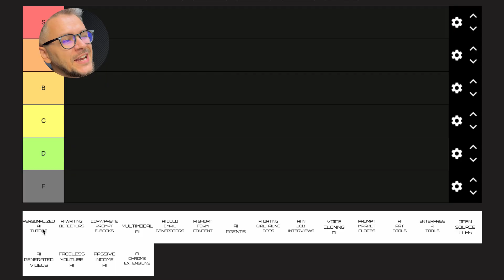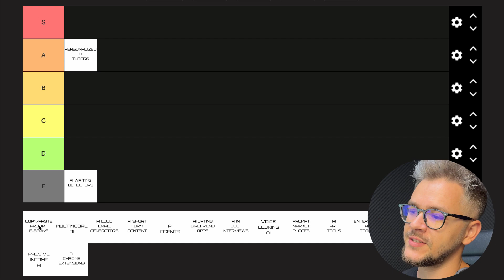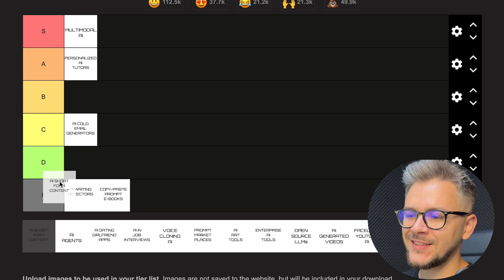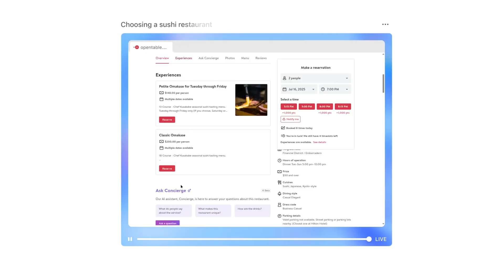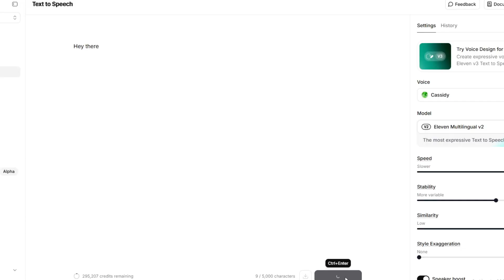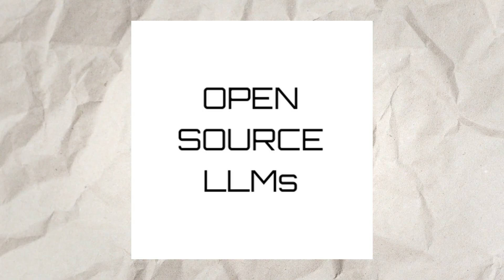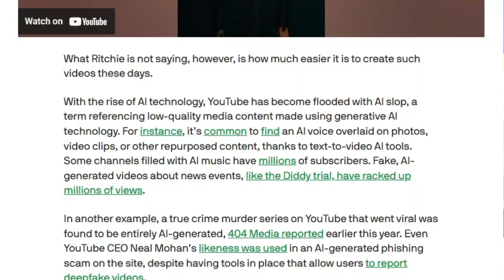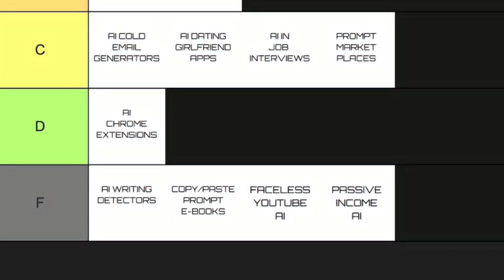Only 3 AI Trends Are Actually Worth It (The Rest Are Hype…)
🚀 We ranked the TOP 18 AI trends from S Tier to F Tier… and some of these will blow your mind! From the tools that will make MILLIONAIRES to the ones that are completely overhyped, this is the ULTIMATE AI tier list you need to see before you make your next move in the world of artificial intelligence.

In this video, I’ll cover:
✅ The BEST AI tools that are changing the game right now
✅ The WORST trends that are a complete waste of time
✅ Shocking predictions for the future of AI in 2025 and beyond
✅ Which AI trends could disappear overnight (and which ones are here to stay)

⚠️ If you care about making money with AI, staying ahead of the curve, or simply not wasting your time, this ranking is for you.

👉 Discover 36,000+ AI tools to help you automate, create, and dominate the future of work: